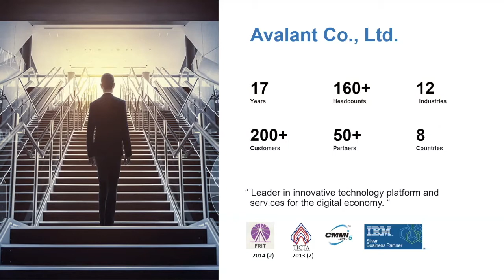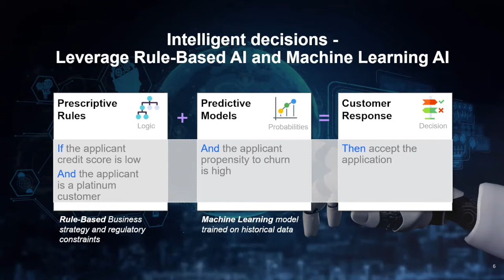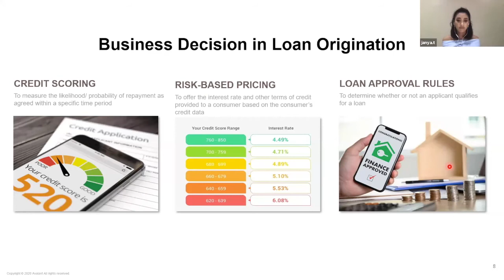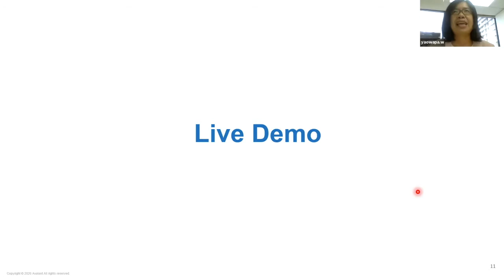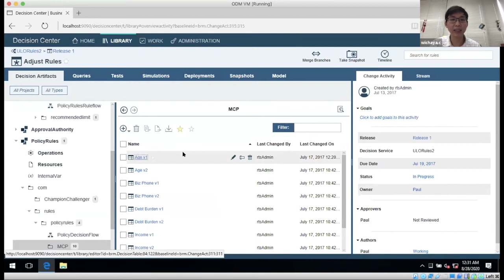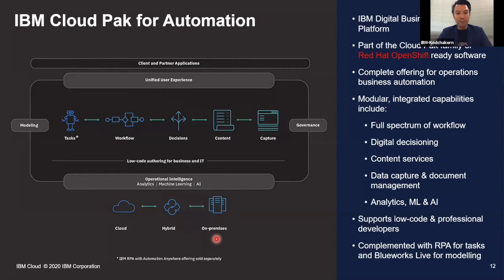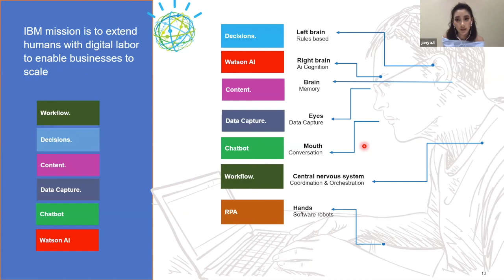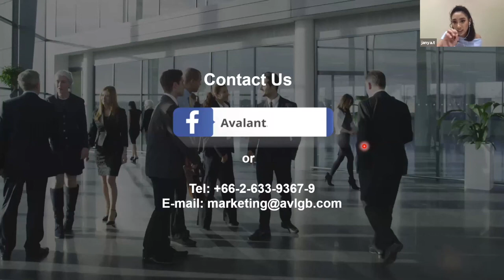Avalant Webinar: Machine จะช่วยเราตัดสินใจทางธุรกิจได้ดีกว่าหรือไม่?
หัวข้อ: Machine จะช่วยเราตัดสินใจทางธุรกิจได้ดีกว่าหรือไม่?​
ผู้บรรยาย: คุณกชกร นิยมศิลป์ชัย Cloud Integration, IBM Partner Ecosystems  และ คุณเยาวภา วงศ์มาสา Chief Technology Officer, Avalant
วัน: 28 สิงหาคม 2020 (ศุกร์)
เวลา: 14:00 – 15:30
ช่องทางการบรรยาย: Online Web Conference